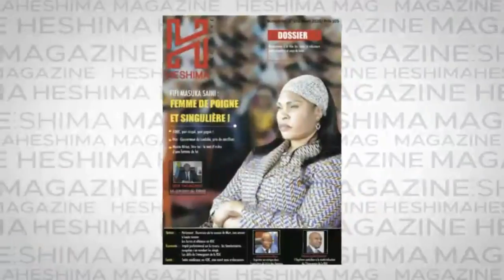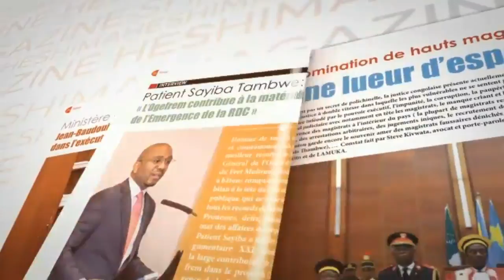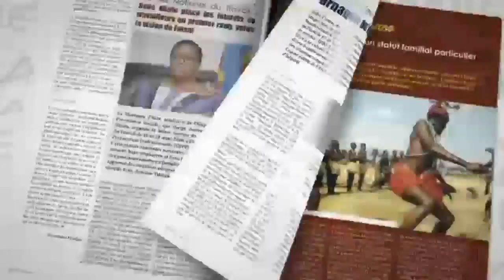Uhuru Kenyatta introduit Felix Tshisekedi à l ' Israel pour mettre fin aux aventures de Paul Kagame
Uhuru Kenyatta introduit Felix Tshisekedi à l ' Israel pour mettre fin aux aventures de Paul Kagame. INTERNET DE L ' UDPS DU 09/03/2020